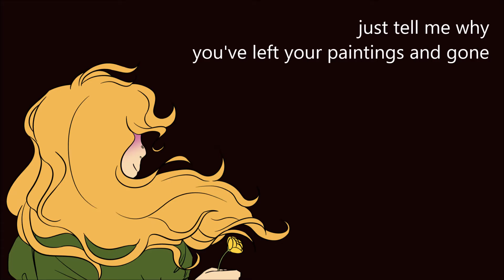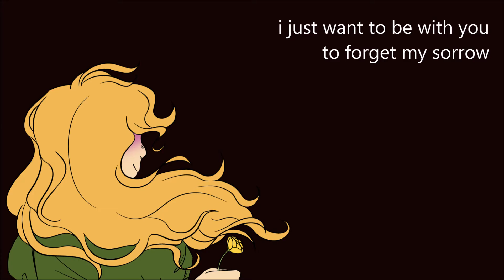ib | "puppet" - english re-cover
halloweeen's coming, and i realized: what better way to celebrate by redoing one of my old covers? it's wild that i used to be so proud of the mixing on the old video, considering how. Not Good it was ;v;